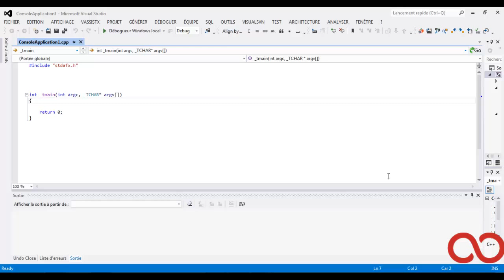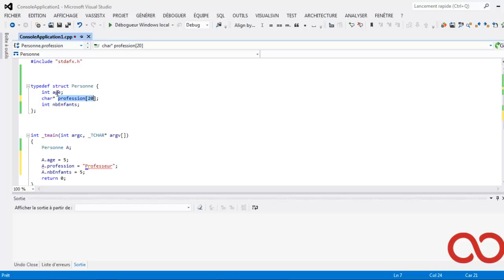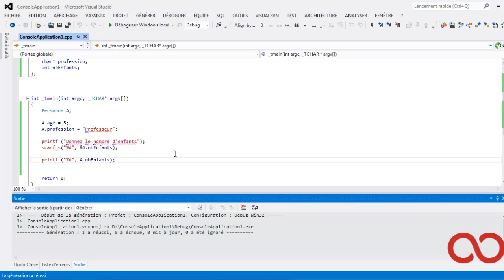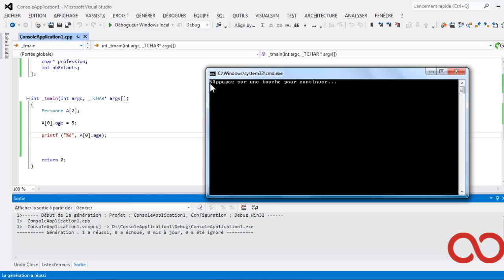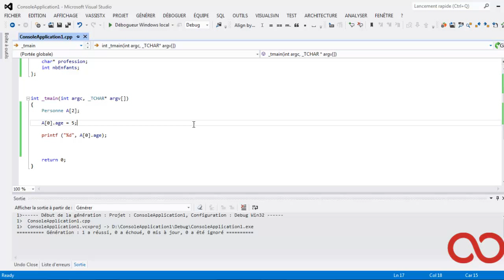Les Structures en langage C.